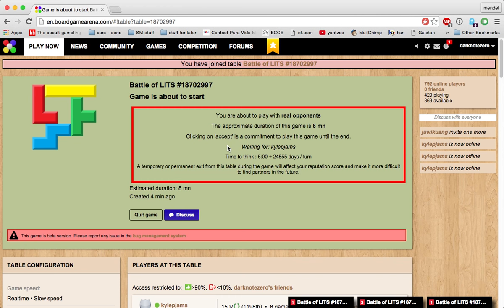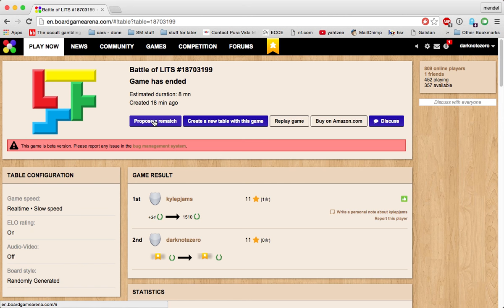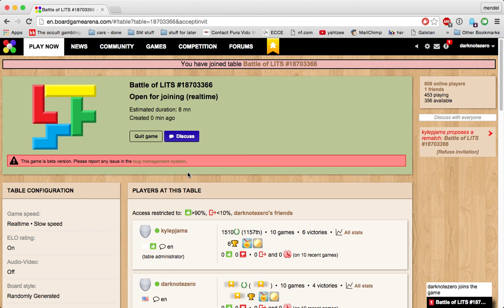Babbling Rooks babble over Battle of LITS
Episode 1 of Babbling Rooks where the rooks play Battle of LITS.

Babbling questions:

KM: Why do you want to do this?  What are your expectations?
KM: Is there a defining moment when you felt like a New Orleanian?
M: What is one non-traditional thing on your bucket list?
K: What was your least favorite class in middle school/high school?
KM: What is your favorite aspect of Mardi Gras culture?
KM: How did you get involved in the marching activity?
K: How many people do you feel know the real you?
M: Who was your childhood best friend?